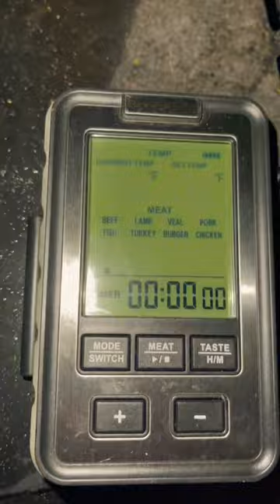Grilling in an Ice Storm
Love me some summertime BBQ, but Michigan keeps sending us these weak Ice Storms. Winter is getting in my way of BBQ. Today, we had an Ice Storm and I felt the need to throw some New York Strips on the grill. - Sean Whitcomb

Youtube Shorts